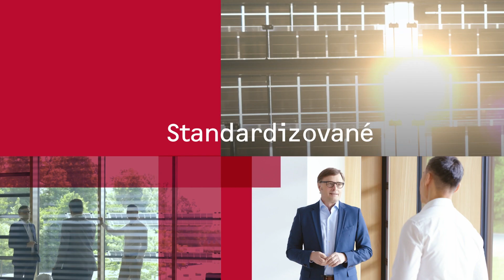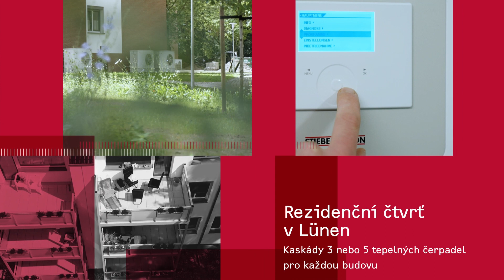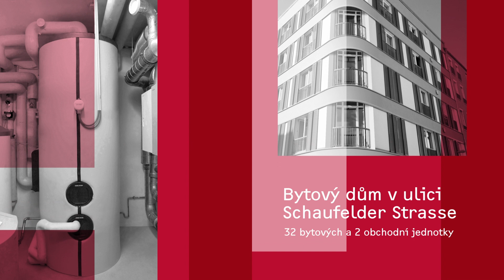HPeasy pro větší stavební projekty l STIEBEL ELTRON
HPeasy pro větší stavební projekty: spolupracujeme s architekty, projekčními kancelářemi a developery na velkých investičních projektech. HPeasy jsou modulární, nákladově efektivní a ekologicky šetrná řešení tepelných čerpadel pro domy, hotely, obchodní a kancelářské budovy, nákupní centra, developerské projekty, bytová družstva.
Naše oddělení projektové podpory vám pomůže v každé fázi projektu s poradenstvím, výběrem, instalací a servisem. Podívejte se, jak vás můžeme provést vaším projektem